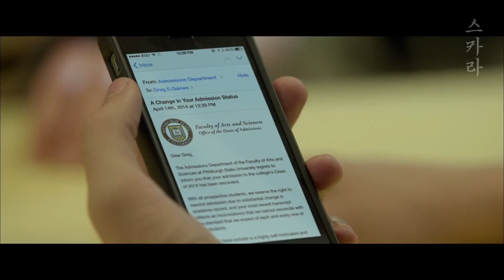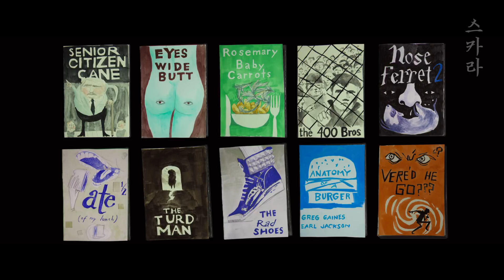엄마의 성화에 못이겨 친하지도 않은 여사친과 사겨야했던 고딩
영화 [ 나와 친구, 그리고 죽어가는 소녀 '2015' ]

감독 : 알폰소 고메즈-레종

출연 : 토마스 만, RJ 사일러, 올리비아 쿡